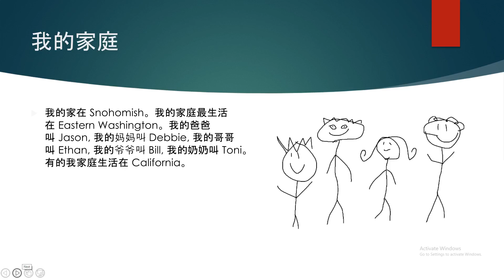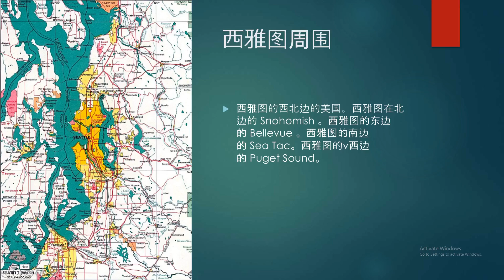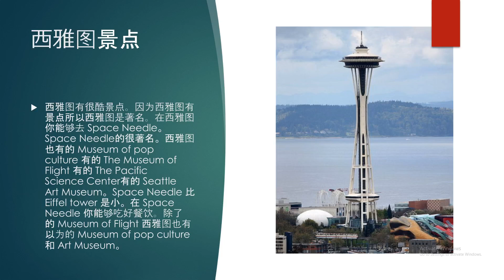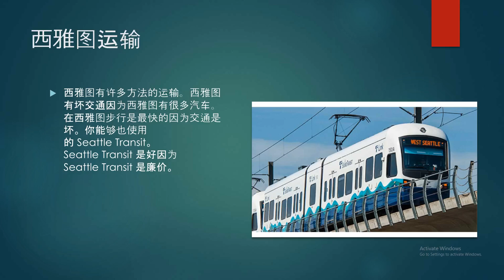Chinese seattle video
this some intellectual stuff